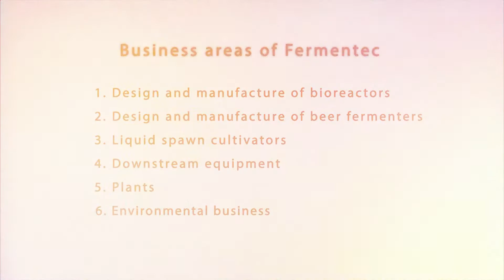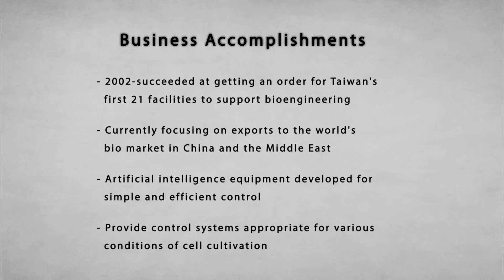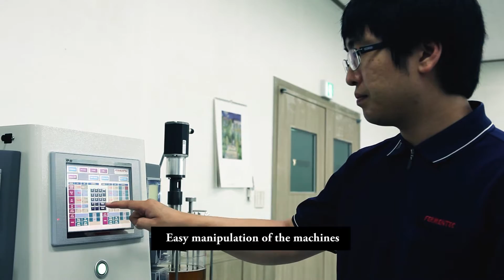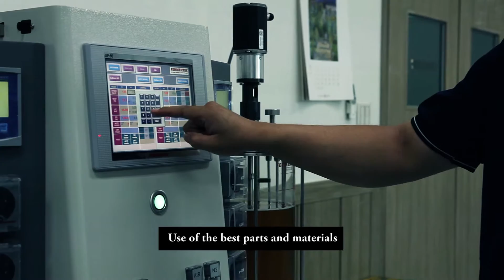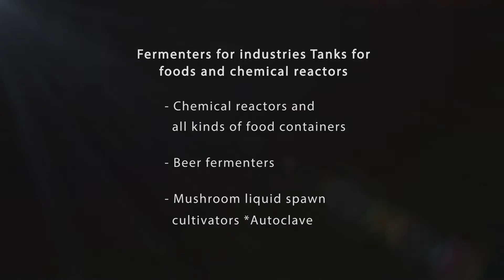FERMENTEC CO.,LTD.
A huge wave to make the dream of humanity come true and lead the global economy in the 21st century is the bio industry based on biotechnology.
Countries around the globe recognize the importance of the bio industry in the 21st century, providing support for the industry at the government level. Among others, production equipment and facilities are the basis for the bio industry.
We have dedicated to the design and manufacturing of facilities (bioreactor, fermentation system, cultivator, downstream equipment, plant facilities and utilities) related to the industry, aiming at realizing the bio-process system engineering.
With our specialized personnel with abundant experience in the fermentation industry and mechanical design and plant construction experts, we are pursuing to become a comprehensive professional facility manufacturer related to manufacturing process.